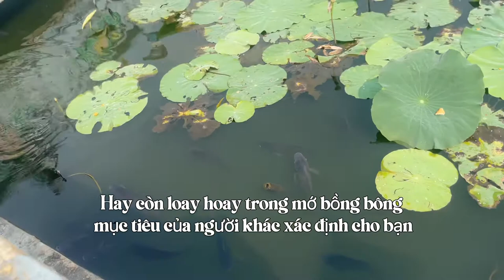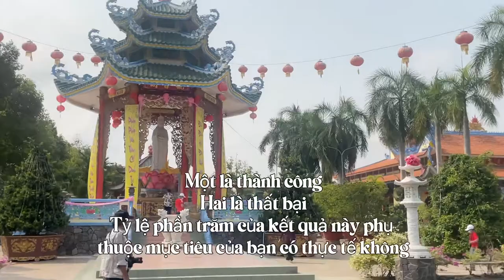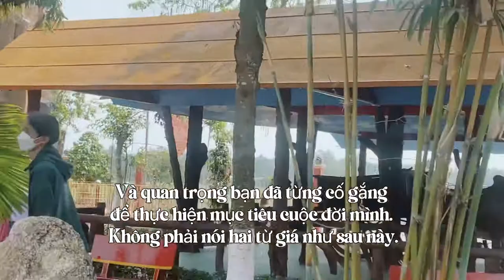Your Life Will Be Better If You Know This. Cuộc Đời Bạn Sẽ Tốt Hơn Nếu Biết Rõ Điều Này.